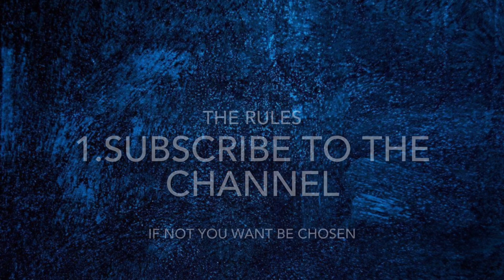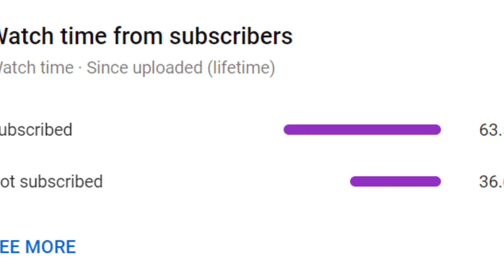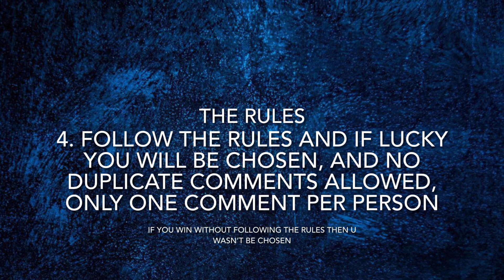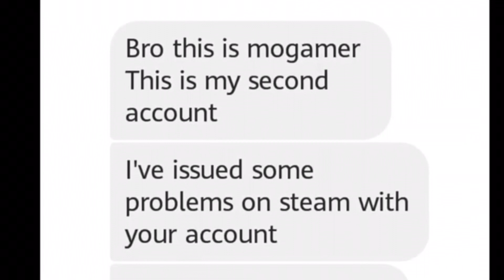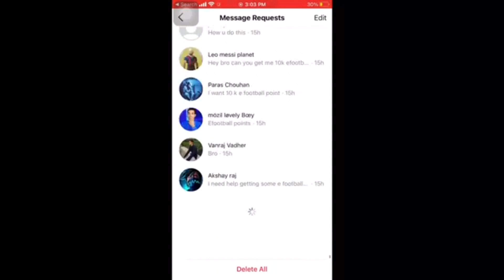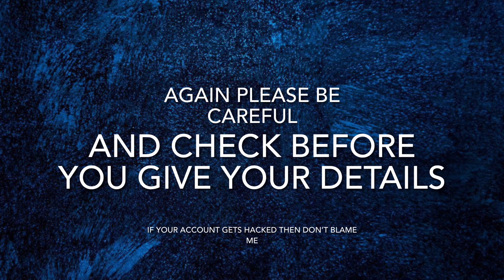10K Efootball points giveaway🔥 |watch the full video to know the rules| PES 2021 mobile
Good luck guys and follow the rules. Your support is key and the winners will be announced on Thursday 👍.
Remember no duplicate comment.